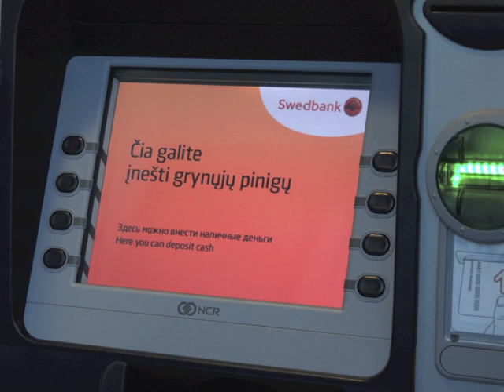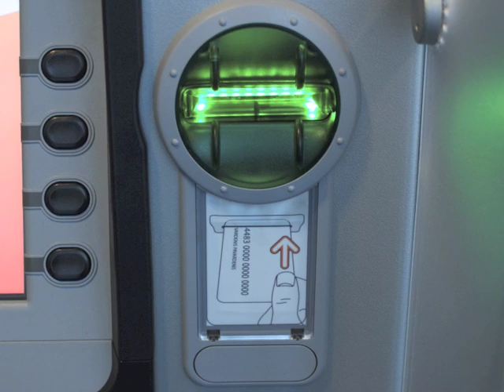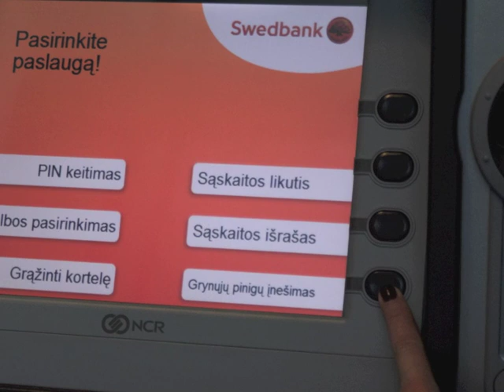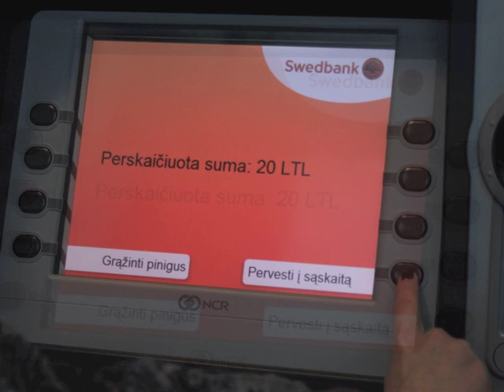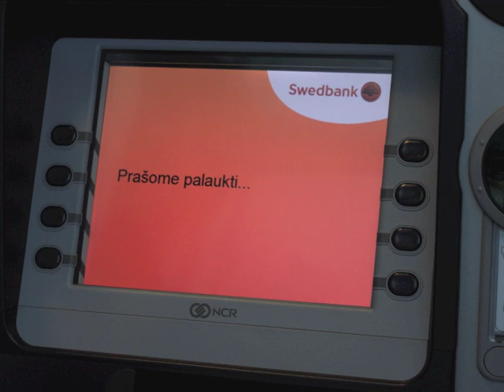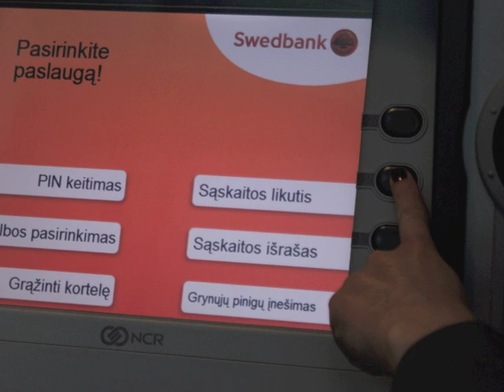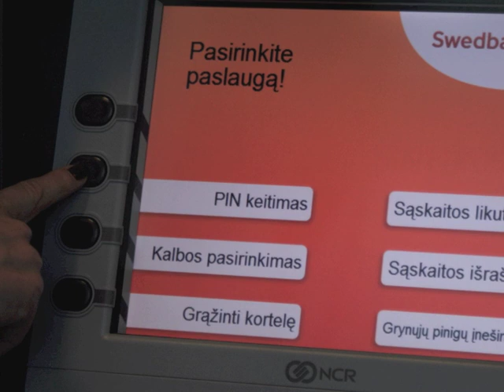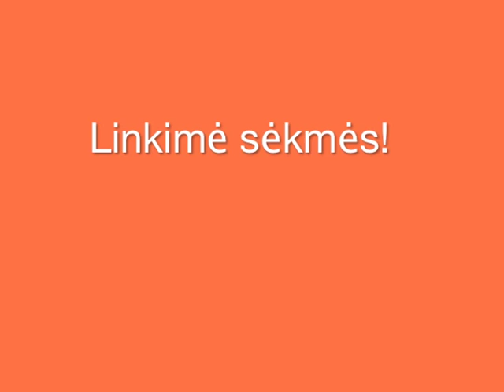Grynųjų pinigų įnešimo bankomatai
2010 metais SWEDBANK sukurtas mokomasis filmukas apie grynųjų pingų įnešimo bankomatus. Filmuko pagalba galite išmokti įnešti grynuosius pinigus į savo kortelę ir kitų šio tipo bankomato teikiamų paslaugų.